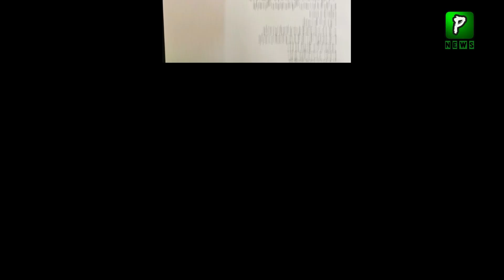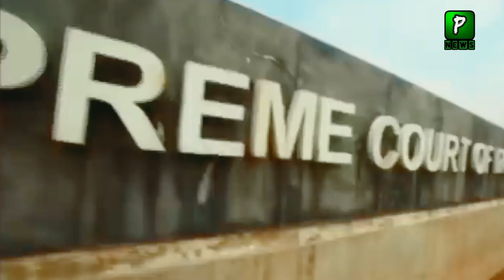What Step Justice Qazi Faiz Esa Taken Before Becoming Chief Justice | Supreme Court Of Pakistan